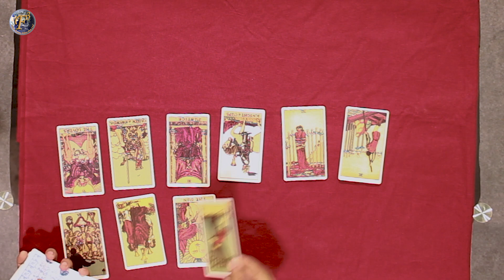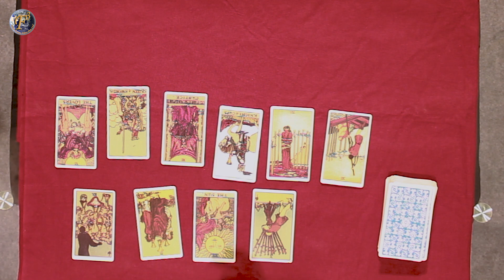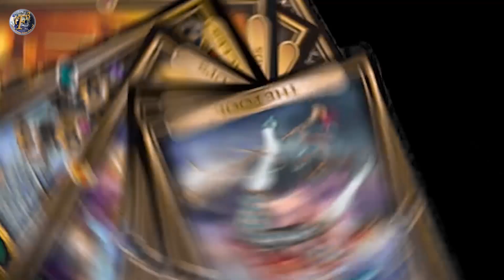Pisces (मीन) Accurate Future 2020 Tarot Card Reading by Tushar Apte - January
F3 Studioz presents Mr. Tushar Apte an Astrologer, Numerologist Tarot Reader, Palmist & Healer. In this video he is giving forecast 2020 for Pisces .